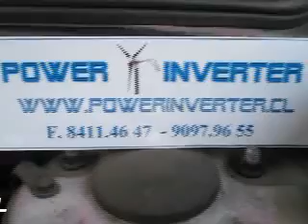Inversor De Voltaje #96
¿Te gustó?  Cómpralo en MercadoLibre.